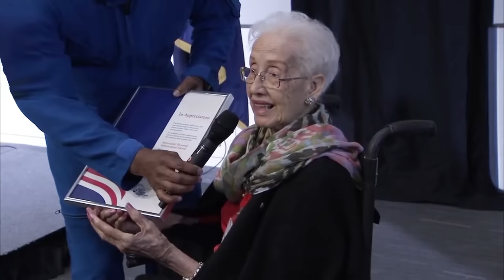Black Girl Magic: A Moment in Search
According to Google Trends, more than ever the world is searching for “black girl magic” — an empowering phrase that celebrates the achievements, beauty and irrepressibility of Black women and girls. Explore more IWD2019 trends, and learn about the accomplishments of women across the world

The women featured in the film include icons, barrier-breakers and everyday heroes. Learn more about some of them below:

Amanda Seales is a comedian.

Mari Copeny is an activist and philanthropist from Flint, MI. To learn more about her projects visit: MariCopeny.com

Dr. Krista Carrington

Alisha Williams is a mom who loves to encourage and inspire others through her social media platforms.

Issa Rae

Simone Biles

Karen Bass

Shanta Owens and Shera Grant are identical twin sisters who serve as judges in Birmingham, Alabama. Shera is a district court judge, and Shanta is a circuit court judge.

Mae Jemison

Micah: @Micahandbeauty

Misty Copeland

Kennedy Edwards is the first African-American to win the Miss Texas Teen USA title. She will compete at Miss Teen USA in the spring of 2019.

Dominique Jackson is an actress best known for portraying ELEKTRA in Ryan Murphy’s POSE. She has become an advocate for the trans community.

Ellen Liverpool is a competitive powerlifter and an aerospace engineer.

Kheris Rogers is an entrepreneur, fashion designer, and trailblazer. To learn more about her movement visit: FlexinInMyComplexion.com.

Lizzo

Shalom Blac is a beauty influencer, who uses her positive perspective to inspire others globally. Her social media handle is @shalomblac.

Mama Cax is a Haitian-American Blogger, Disability Advocate and Model. She uses social media as a platform to talk about body positivity, but most importantly, dismantle the image of what people with disabilities should be or look like while challenging beauty standards.

Crystal Valentine and Aaliyah Jihad

Ebonee Davis is an American model and actor currently living in Los Angeles, CA. She is known for her advocacy in regards to inclusion within the entertainment industry.

Tarana Burke

Maya Angelou

Laverne Cox

Claressa Shields

Shirley Chisholm

Aubrey Toby is a STAR! To learn more about her/her projects visit: Aubrey.Being.Aubrey on Instagram and Facebook.

Ayanna Pressley

Katherine Johnson

Tori Wolfe-Sisson is a yoga instructor and co-founder of BLK Pearl Trans/Queer/GNC learning & leisure alliance

Shante Wolfe-Sisson is the Co-Founder of BLK Pearl, Field Strategist & Political Organizer

Serena Williams

Footage courtesy of:
Viacom
Brit + Co
URU The Right To Be, Inc.
Alisha Williams
HBO
USA Gymnastics
PBS
CBS 42
NASA
All Things Micah and Beauty
A Ballerina's Tale
The Crystal Group, Inc.
FOX / FX Networks
Marvel
Ellen Liverpool
Flexin’ In My Complexion
Shalom Blac
Jackie Aina
InStyle
Button Poetry
Ted Talks
Variety
Bill Moyers Archive/WNET
WNYC Department of Records
Tianne King
Merle T Murrain II
NBC
Roland Garros FFF